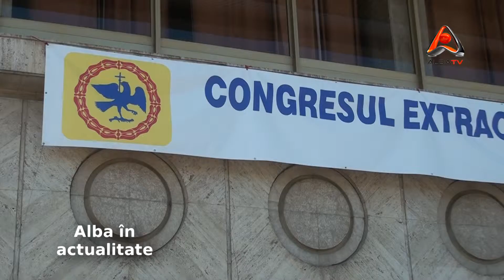Alba in actualitate 02 08 2013